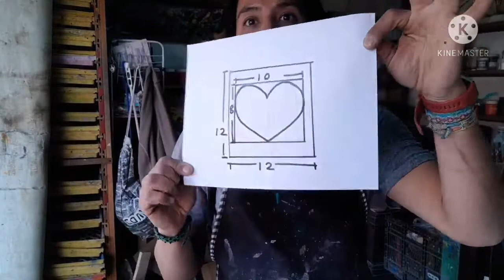CORAZONES, portarretratos en madera parte 1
El arco de marquetería, madera , diferentes diseños  y de  forma sencilla iremos viendo la manera de hacer  portarretratos  y otros accesorios de corazón  o para cualquier temporada.